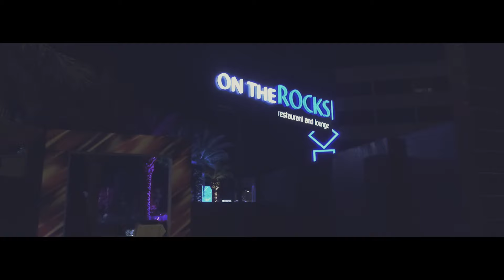BOLLYWOOD NYE 2017 - DJ PULSE TORONTO - ON THE ROCKS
NYE 2017 AT ON THE ROCKS
GOLDEN TULIP HOTEL SEEB
MUSCAT, OMAN